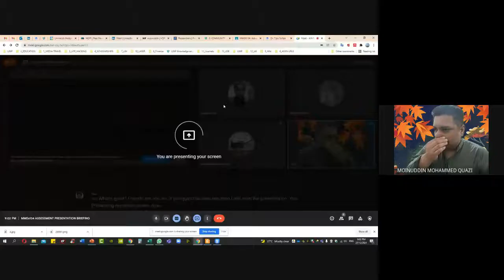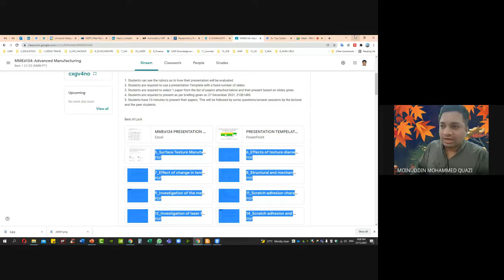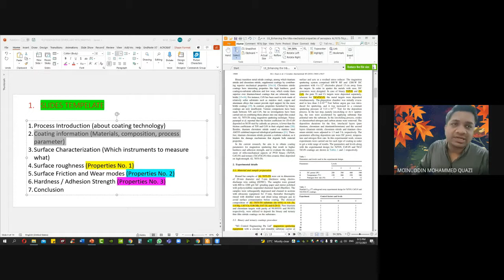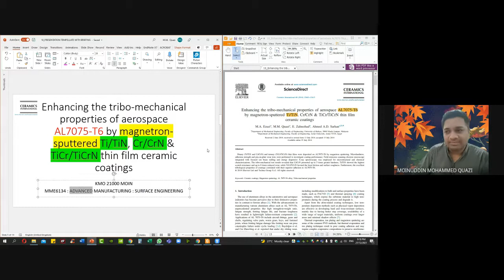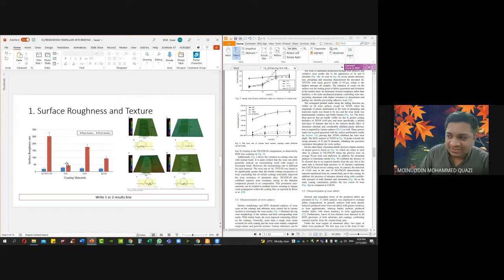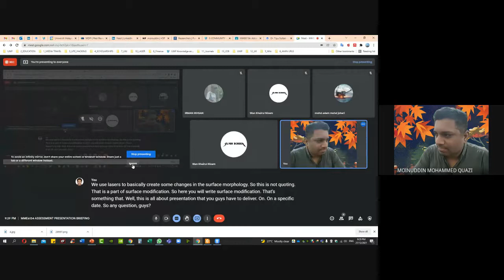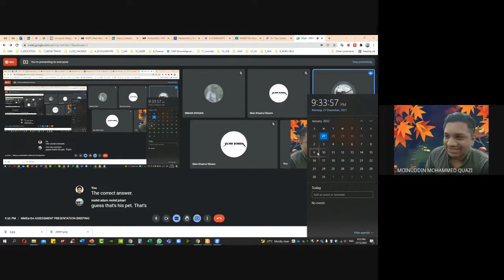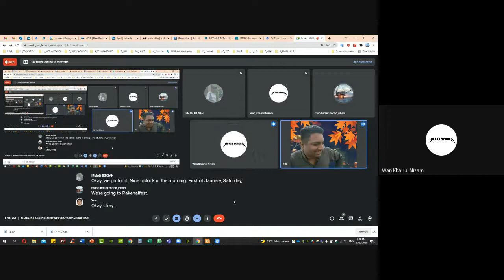W4/L9┃CO4┃ADVANCED MANUFACTURING┃PRESENTATION BRIEFING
@JWL LAB
SUBJECT: ADVANCED MANUFACTURING
MME6134
INTRODUCTION
LECTURE / VIDEO SERIES
FACULTY OF MECHANICAL AND AUTOMOTIVE ENGINEERING TECHNOLOGY
UNIVERSITY MALAYSIA PAHANG, PEKAN
MALAYSIA

For further information please visit and contact